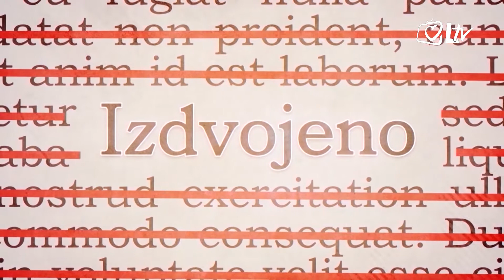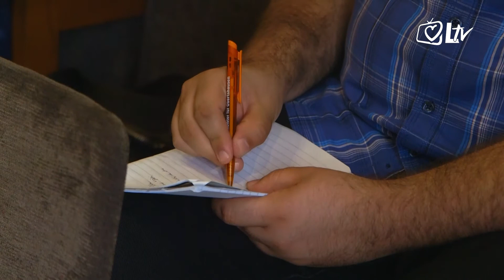Izdvojeno 23.10.2017. - Sport i religija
Na Katoličkom bogoslovnom fakultetu u Splitu završen je 23. međunarodni teološki simpozij na temu 'Vjera i sport u susretu.'